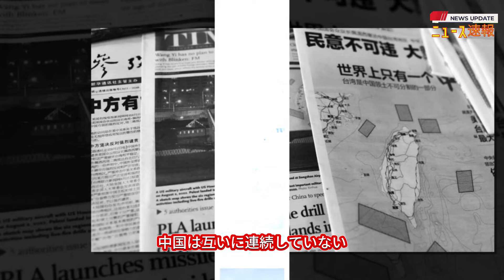最新ニュース 2024年6月10日